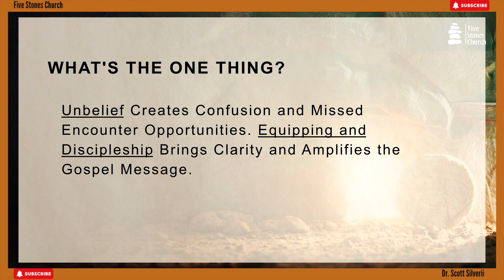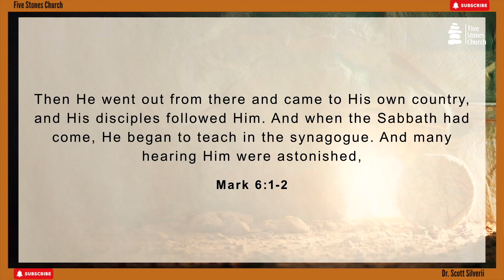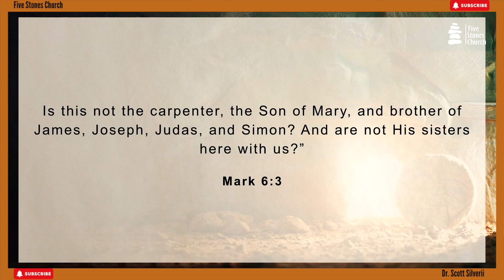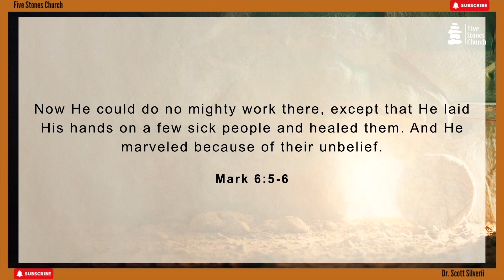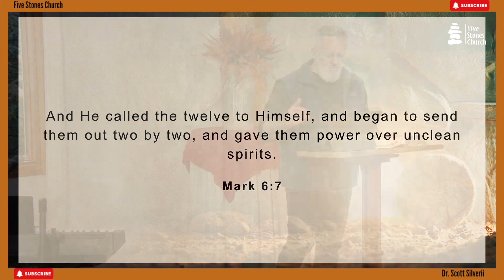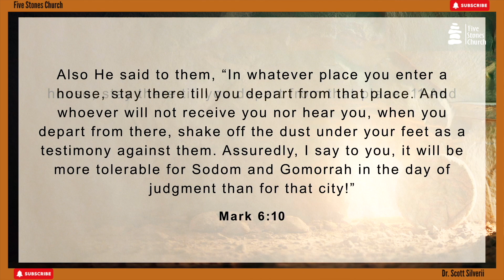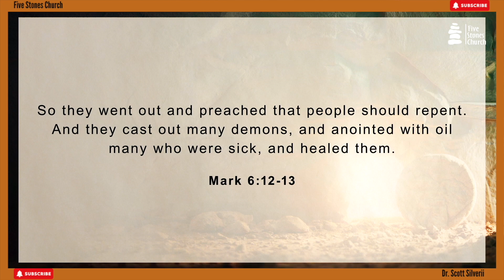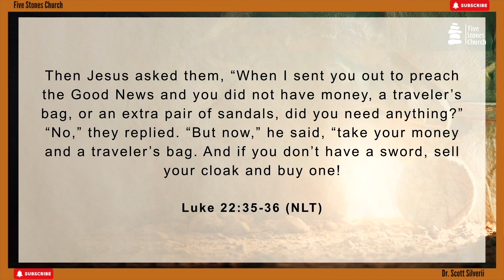The Prophet without Honor in His Hometown:What Jesus Teaches Us about Rejection and Resilience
Subscribe to@ScottSilverii ❤️ In this profound exploration, we delve into the biblical narrative of Jesus' rejection in his hometown, examining the lessons of resilience and faith that emerge from this powerful story. Join us as we uncover the significance of overcoming rejection and understanding the transformative power of faith in the face of adversity. Discover the timeless wisdom and relevance of Jesus' teachings for our lives today.